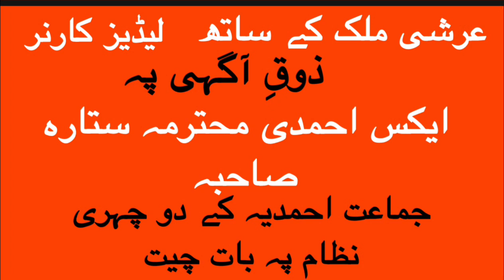Sitara Sahiba ladies corner at Zauq e Aagehi Is the Ahmadiyya system a two-faced system? Part 3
Is the Ahmadiyya system a two-faced system? Jamaat Ahmadiyya says it does something and does something and forbids others and does it itself part 3